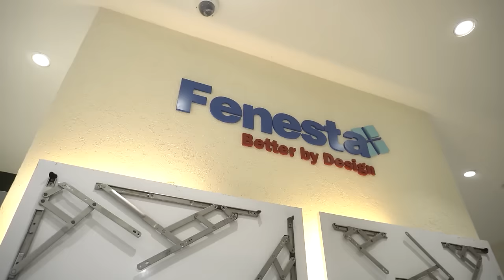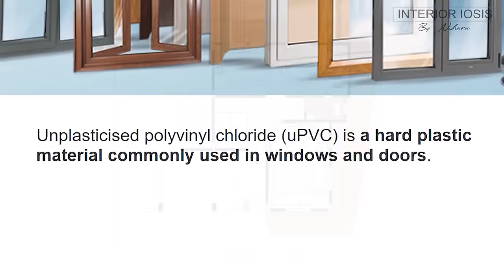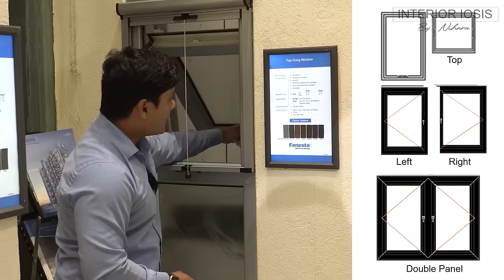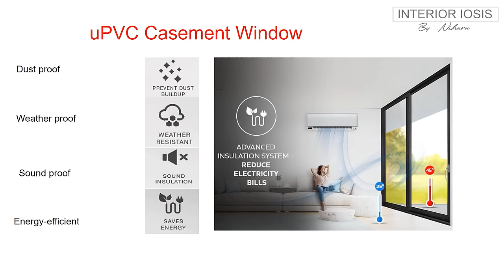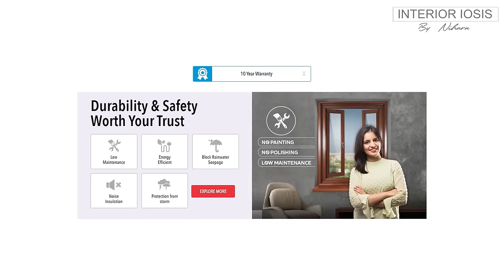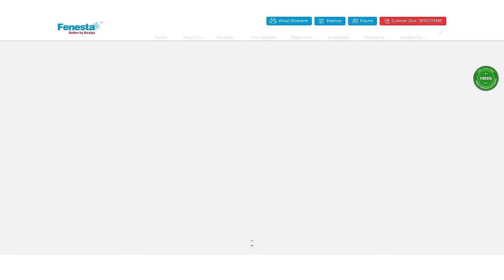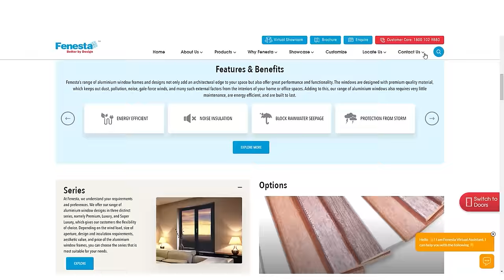UPVC windows designs with grill @ Fenesta UPVC windows & Doors| 3bhk home interior design Row House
Hi everyone! In this video, we are selecting UPVC windows for a Rowhouse project we are designing in Chakan, Pune. We are taking you to Fenesta Showroom in Prabhadevi Dadar Mumbai to understand the various types, colours, properties, and costs of available UPVC windows in the market. This video is in collaboration with Fenesta India.
Timestamps:
0:00  Introduction
1:21 Rowhouse Context
1:40 What is uPVC ?
2:20  uPVC Casement Window
2:50 uPVC Villa Window
4:38 uPVC Tilt & Turn Window
4:50 uPVC Sliding Window
5:35  uPVC Corner Sliding Door
5:53 uPVC Sliding folding Door
6:36 uPVC Lift 7 Slide Door
7:08 Colours and Finishes
7:20  Iosis Studio Discussion
10:26 Conclusion & Fenesta website
11:55 Byee!

Stay Home withme and learn Interior Design!

Watch most popular videos from my channel-

1) For the camera we shoot with: Nikon D 3200

2) For Mic we use:

Here is the thorough email format structured to better understand your project and interior-related enquiries and help you with a quick response.

Using the given below format fill out all the required details and email it to us:
1) Location:

2) Type of unit: (Bungalow/ Row house/ Apartment. )

3) Rooms: (5bhk/ 4bhk/ 3bhk. )

4) Carpet area:

5) Scope of work in detail:
i. Carpentry:

6) Timeline and status:
i. Date of possession of the property:
ii. Date of OC of the property:
iii. No. of days in hand to design and execute:
iv. Your desired date/ month to move into the house: